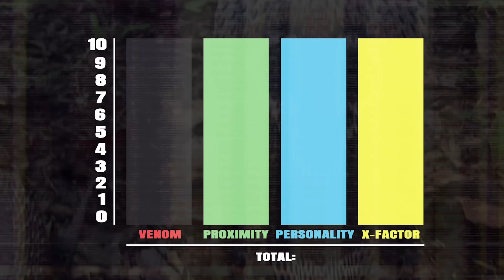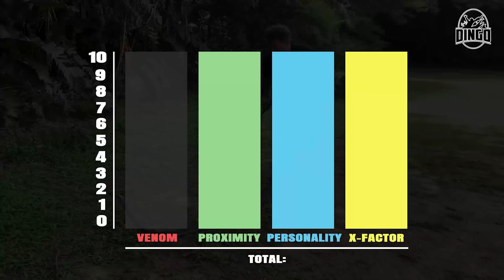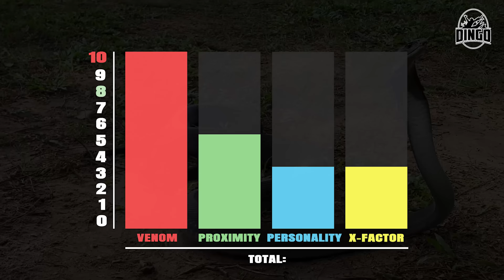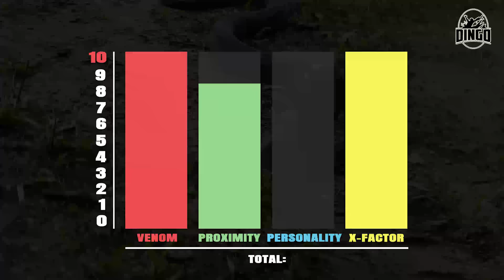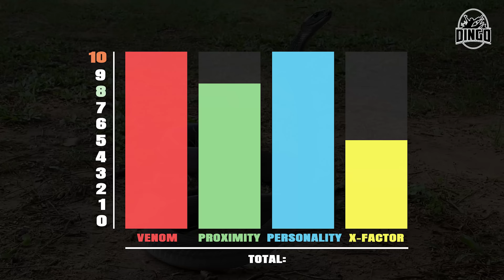The Most Dangerous Snake In The World!!!!